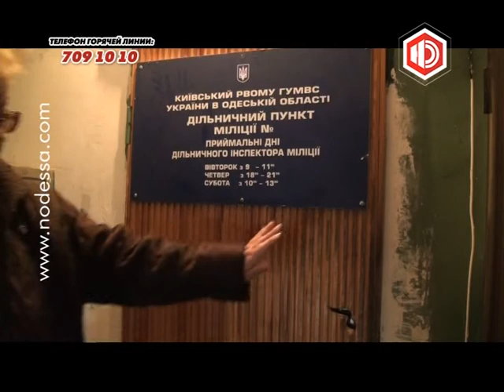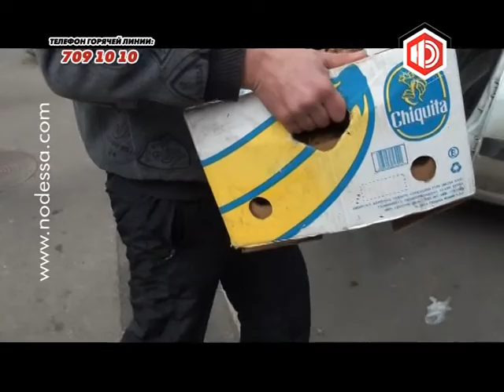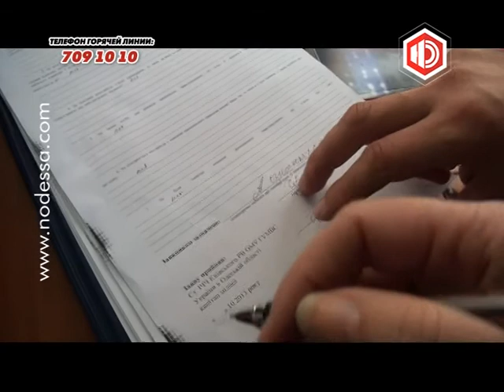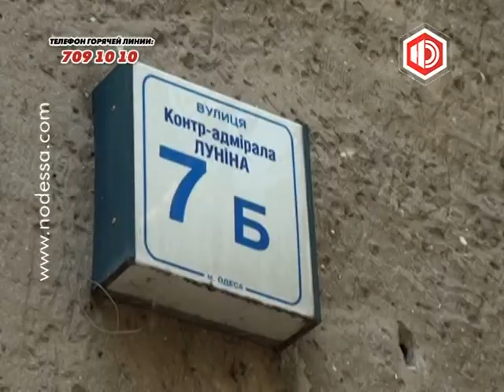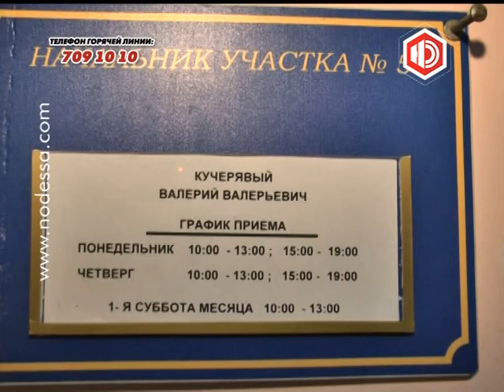Горячая линия на "Новой Одессе" 09.10.13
Кто крышует точки стихийной торговли в Одессе? Одна из них, на Люстдорфской дороге, расположилась рядом с участком милиции. А  на улице Лунина отремонтировали крышу. Но жильцы не спешат радоваться: качества ремонта оказалось отвратительным.